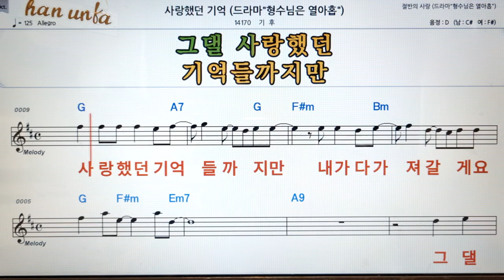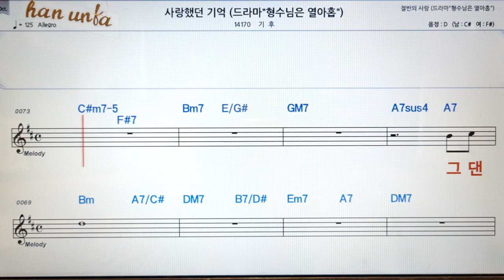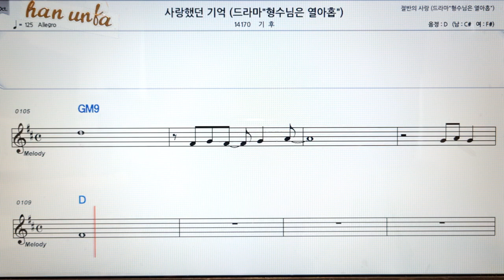사랑했던 기억/기후👍노래 반주, 코드 악보,가라오케💋Karaoke*Sheet Music*Chord*MR